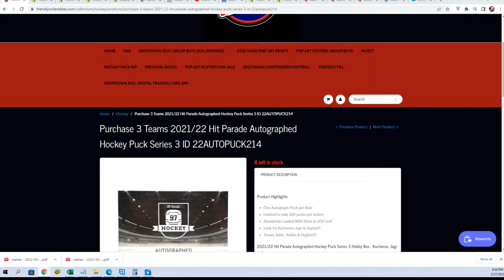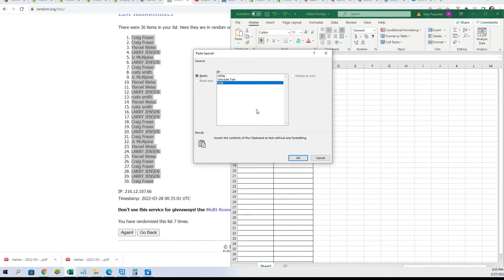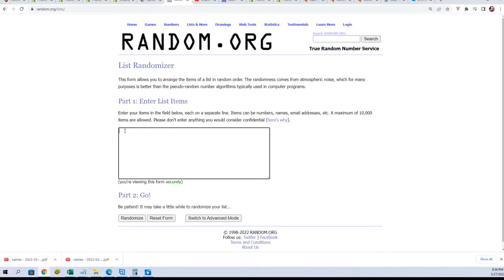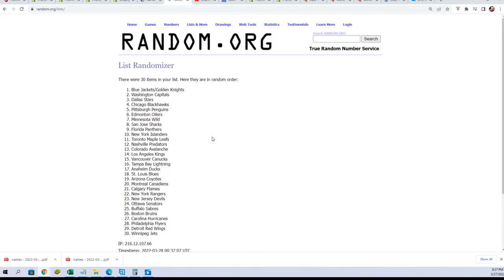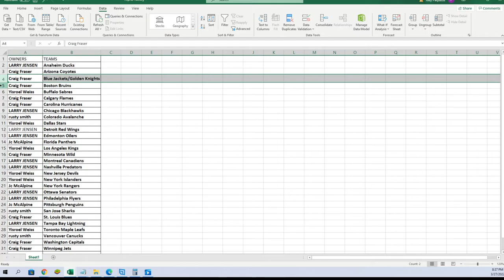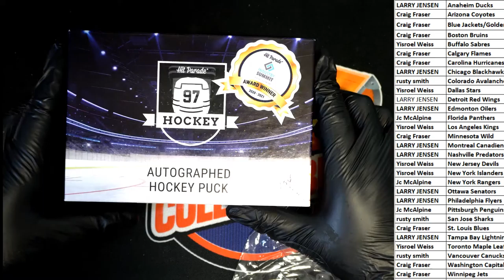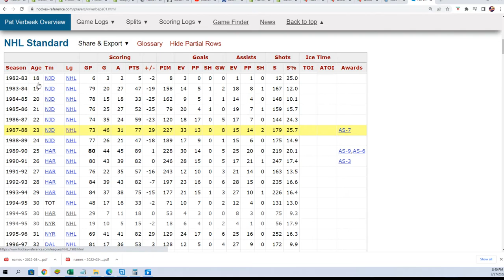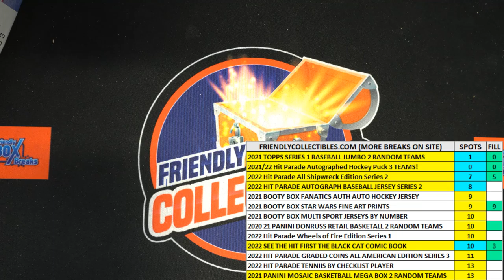202122 Hit Parade Autographed Hockey Puck ID 22AUTOPUCK213